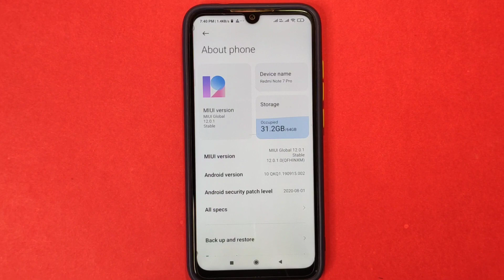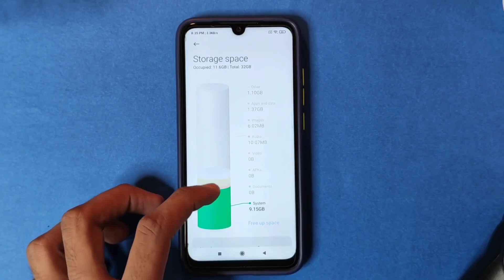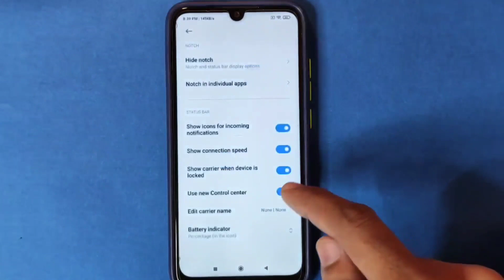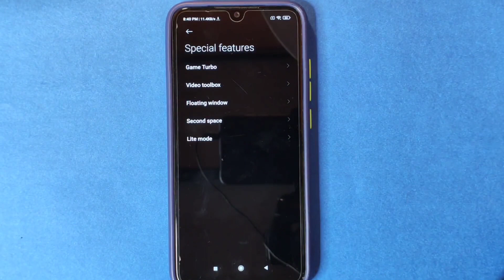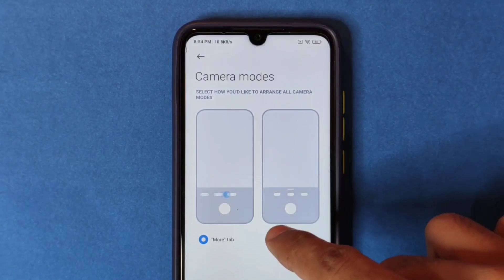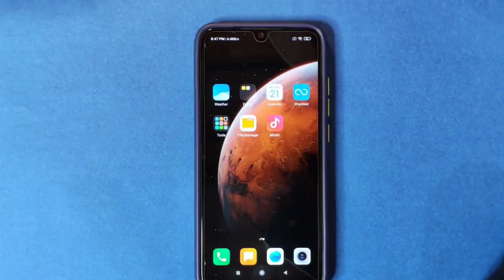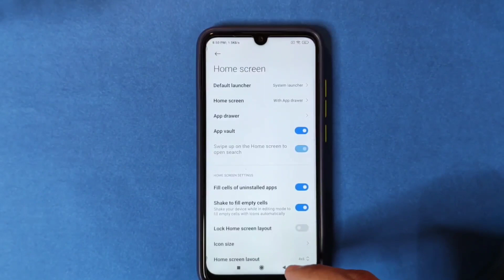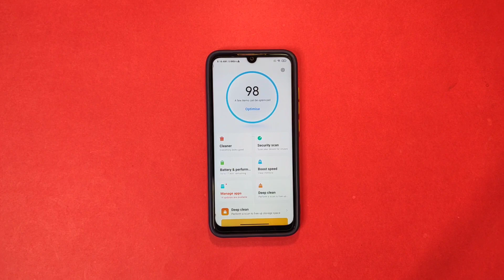Redmi note 7 Pro Miui 12.0.1.0 new update | new features